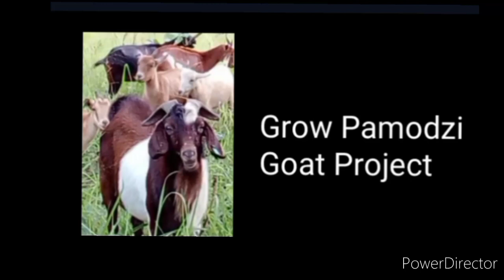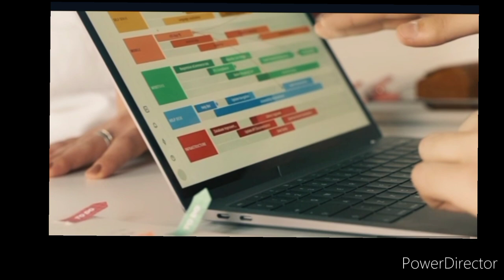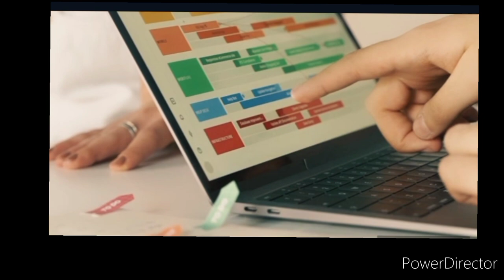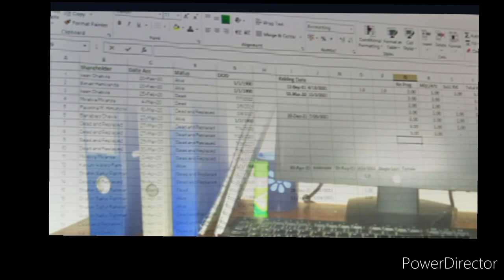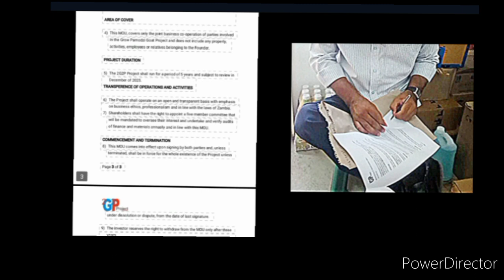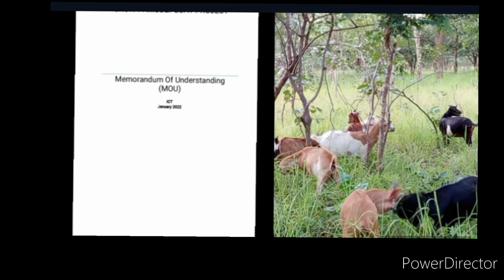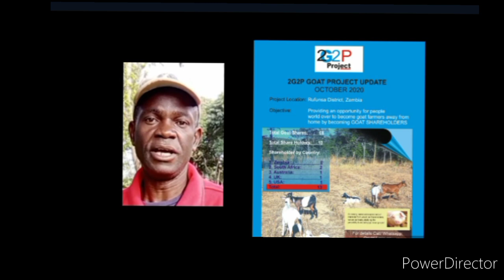2G2P Goat Project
Now you can invest in sustainable agriculture and contribute to global food production. At 2G2P Goat Project in Zambia, we are offering you a rare opportunity to participate in goat farming away from home. It's an initiative that is converting grass and tree leaves into money over time. This video explains what 2G2P is and how you can join a team of other investors from within Zambia and beyond.